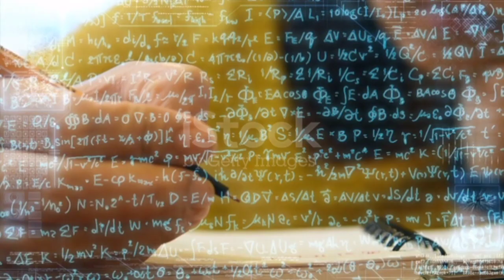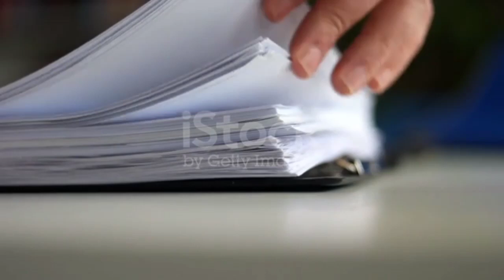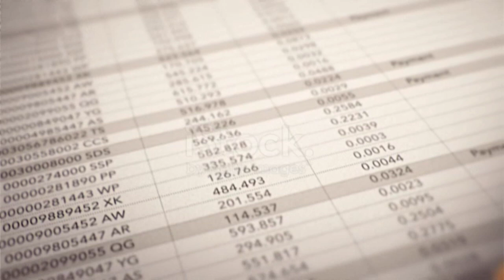लड़कियां अग्निवीर कैसे बनें। Girls Agniveer army me Kaise Jaye | How to join Agniveer Army for girls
how to join Indian Army agniveer for girls

how to become Army for girls

female army mein Kaise jaye

female candidate Army Kaise join Kare

Army mein girls criteria

girls Army criteria

Agneepath Army mein girls ki hight

Agneepath Army mein girls ki age limit

Agneepath Army mein girls ki vacancy